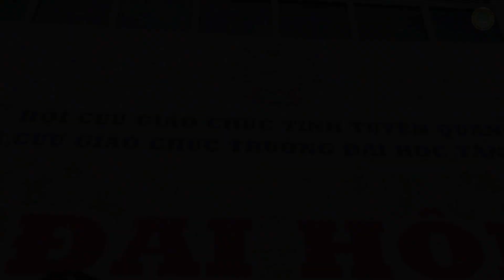Đại hội, Hội giáo chức trường ĐH Tân Trào lần thứ I